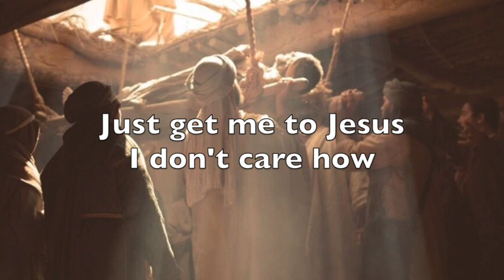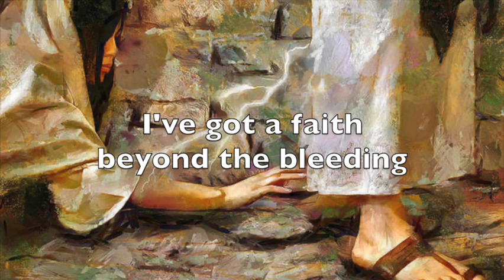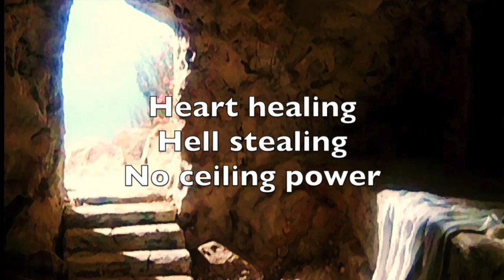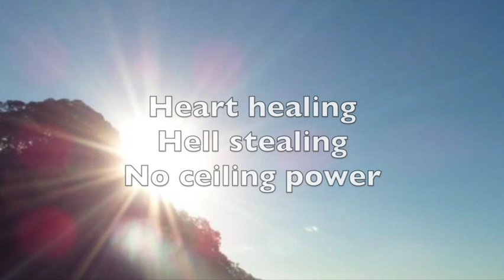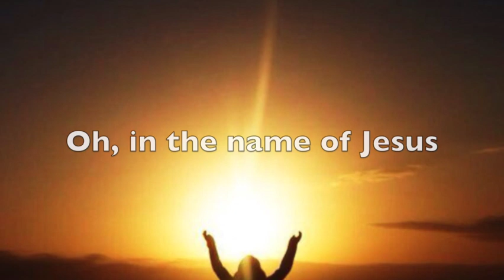Tear off the Roof (lyrics) Brandon Lake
Tear Off the Roof  by Brandon Lake
Tear Off the Roof written by: Lake, Davenport, Bentley, Sooter, Colle
Tear Off the Roof lyric video by: Bruce Hil

I love the story of the paralytic man whose friends tore a hole in the roof so that they could lower him to Jesus so that he could be healed. It's a testimony to their faith as well as their commitment to their friend.  Oh that we might be surrounded by friends who would tear a hole in a roof to get us closer to Jesus.

There's also the story of the woman who suffered for years from an ailment that had cost her her life savings, as well as caused her to be deemed as socially "unclean". I love that she battled through the crowd surrounding Jesus in order to simply touch the hem of Jesus' robe. Her example is a powerful reminder that sometimes we need to battle through the challenges and distractions of life to get to Jesus in order to receive a touch from Him.

Both stories highlight faith in the power of Jesus to heal and change lives. This song is based on those two stories and is a proclamation of the power of God.